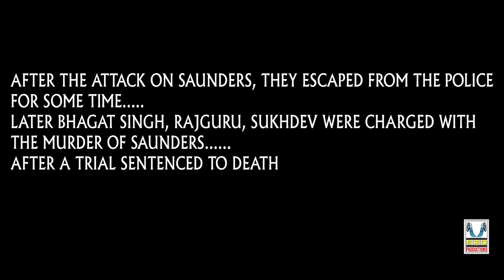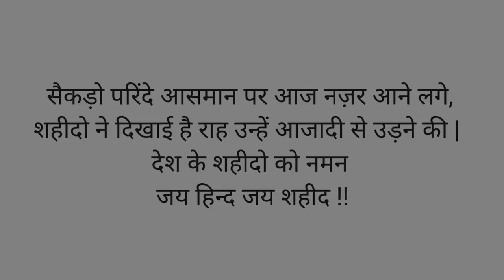A Tribute To Bhagat Singh, Sukhdev, Rajguru - We Can't Forget You - Short Movie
A Tribute To Bhagat Singh, Sukhdev, Rajguru - We Can't Forget You- Short Movie - SRD Productions

WE SALUTE TO OUR FREEDOM FIGHTER. BHAGAT SINGH AND HIS TEAM MEMBERS AND WE RESPECT THEM BY HEART
                       - Staring -
BHAGAT SINGH - HARDEEP SINGH
RAJGURU - D-STAR RAI
SUKHDEV - PARDEEP SINGH
JAI GOPAL - SANDEEP SINGH
CONSTABLE - SUKHA RAI
CHANDERSHEKHAR AZAD - KAMALJEET SINGH
JALLAD - KULDEEP SINGH

bhagat singh aamir khan bhagat singh ajay devgan,bhagat singh all movies,bhagat singh all songs,bhagat singh biography,
bhagat singh biography in english,bhagat singh biography in hindi,
bhagat singh speech,bhagat singh story,jazzy b bhagat singh Bhagat Singh Very nice Song Watan se mohabat 23rd March The Legend of Bhagat Singh Jukebox - Full Album Songs - Ajay Devgan, AR Rahman parmis very new movie parmis verma new song ammy virk bhagat singh ammy virk new song 2017 Des Mere Des The Legend of Bhagat Singh 2002 Mera Rang De Basanti Mere Rang De Basanti Chola - AR Rahman Sarfaroshi Ki Tamanna Gurdas Maan : PUNJAB | Jatinder Shah | Gurickk G Maan  Vaar Bhagat Singh | Ammy Virk Bhagat Singh Song By MD KD Desh Nu Chalo Mahive - Mehndi Ka Rang Na Pagdi Sambhal Jatta desh bhagti songs indepandence day songs,Bhagat Singh movie